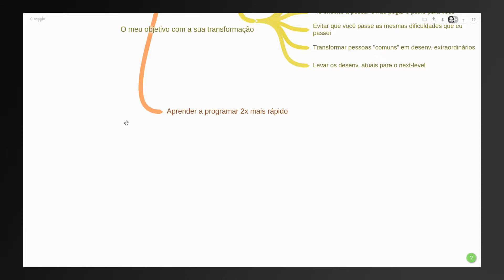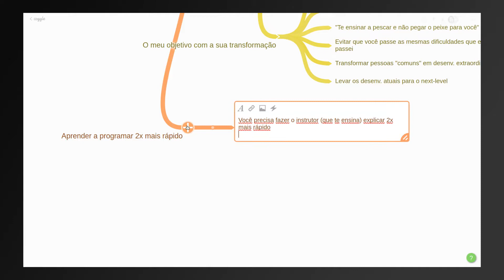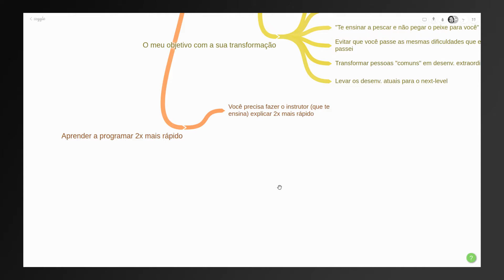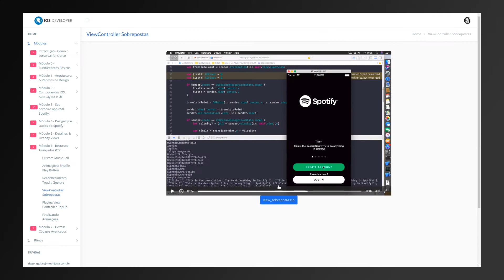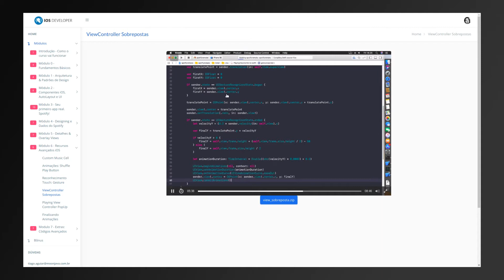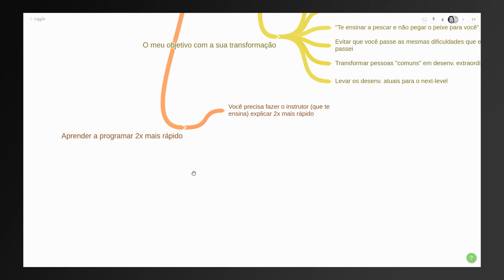COMO APRENDER A PROGRAMAR 2X MAIS RÁPIDO (COMPROVADO)!